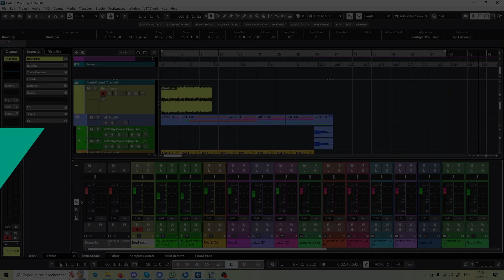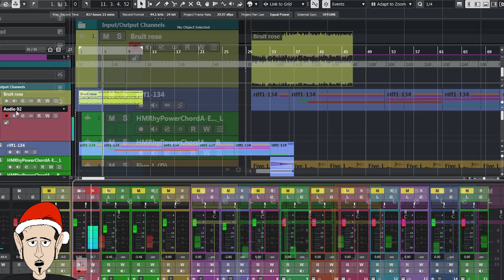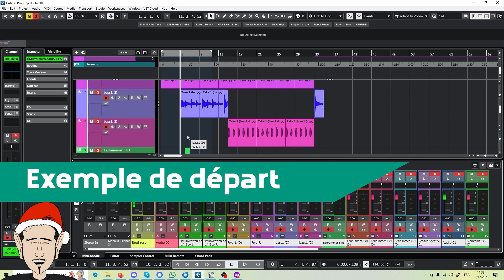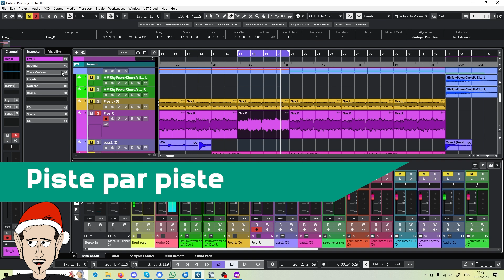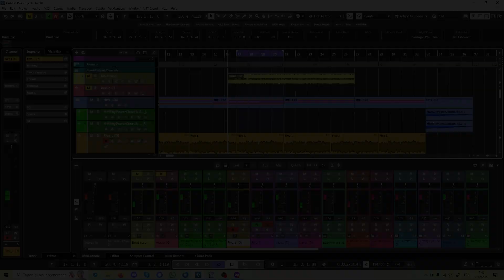Etalonner tes pistes avec un bruit rose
Aujourd'hui, je te montre comment étalonner/équilibrer les pistes de ton projet avant de mixer.
Je te montre aussi une paire d'astuces pour ramener tous les faders de la console à une même valeur.

00:00 : Intro
00:34 : Le bruit rose
00:51 : Avec Cubase Pro
01:20 : Ajuster le volume du bruit rose
01:34 : Si tu n'as pas Cubase Pro
01:49 : Tous les faders à zéro
02:38 : Exemple de départ
03:08 : Etalonner la guitare
03:33 : Même chose pour les autres pistes
03:58 : Comparatif avant/après
04:24 : Outro
Télécharger un bruit rose (en haut à gauche de la page)